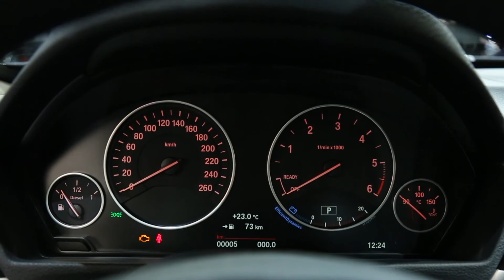BMW 3 Series GT Design | AutoMotoTV